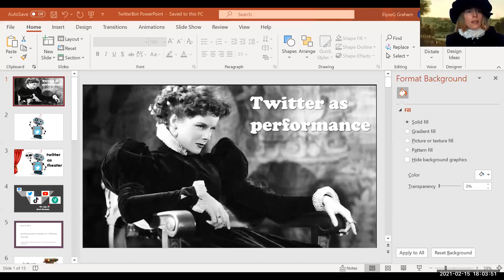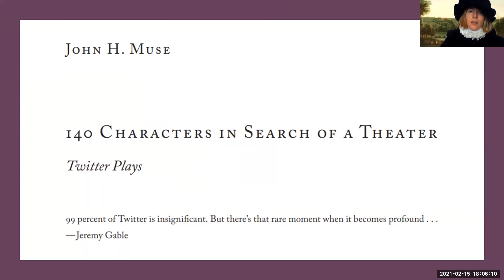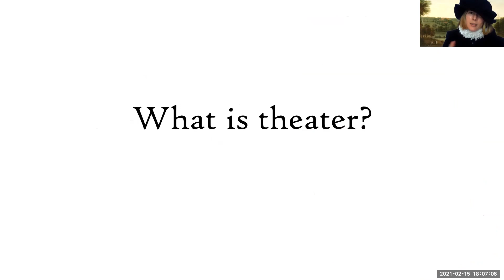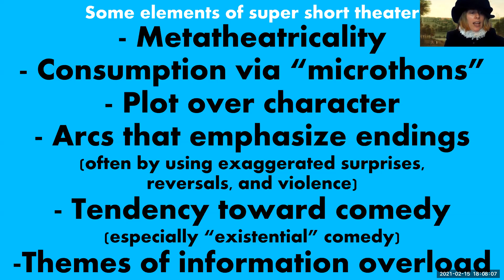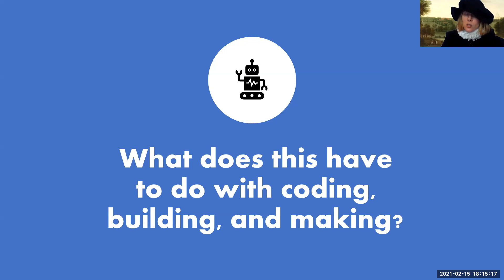College of Arts and Sciences: Digital Intelligence